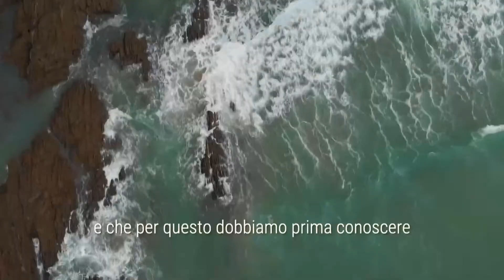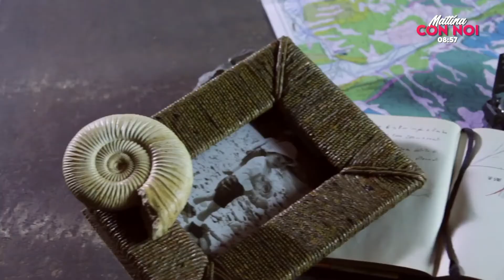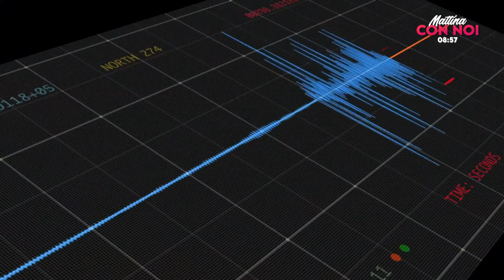MATTINO CON NOI 30-09-2022 SETTIMANA DEL PIANETA TERRA